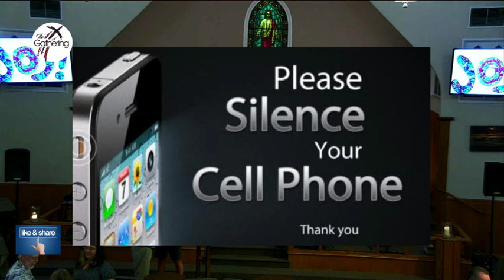Sunday 07.02.23 "Living Truth"